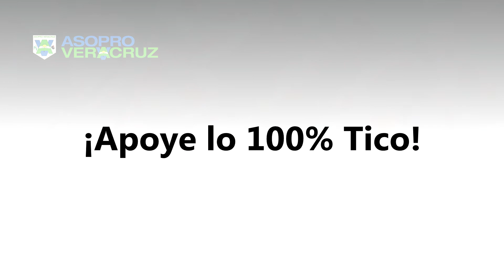Frijoles de Costa Rica - Asoproveracruz, Pejibaye de Pérez Zeledón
Proceso de cosecha, recolección y empaque del frijol 100% costarricense.  Este proceso, manual, artesanal, permite obtener frijoles de alta calidad, con una suavidad y sabor distintos, frescos.

Lo invitamos a valorar este proceso, y a que considere si la pequeña diferencia que paga de más por este producto vale o no la pena, para apoyar directamente a familias cuyo sustento depende de la cosecha de este cultivo.

Este video fue hecho para la Asociación de Productores de Frijol y Maíz de Veracruz de Pejibaye, Pérez Zeledón, Costa Rica, productores de frijol 100% tico con sello de trazabilidad.